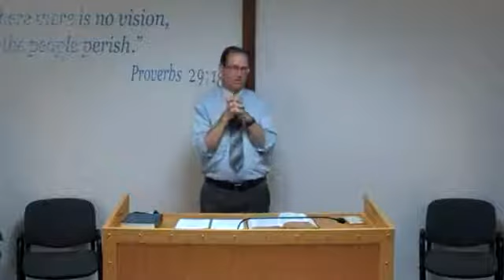The Spirit of the Matter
John 7:37-39
August 9, 2020 PM
Elmira Baptist Church